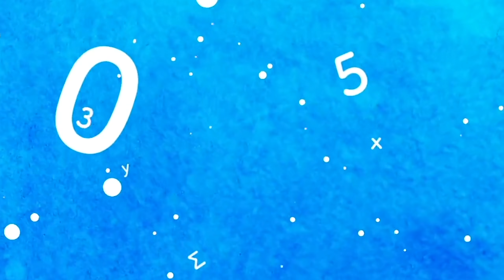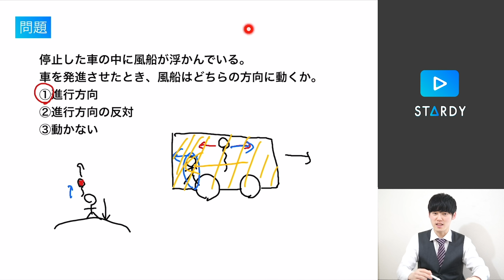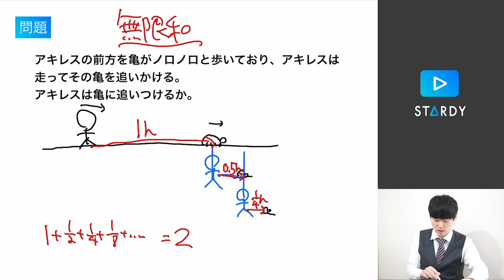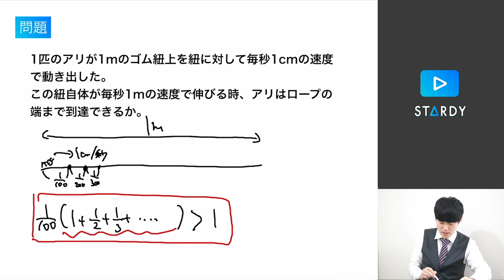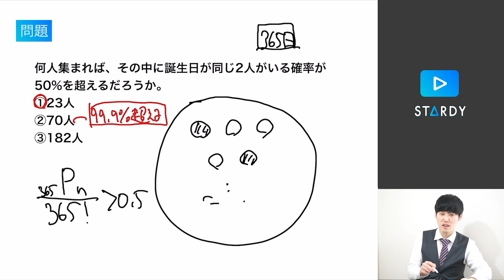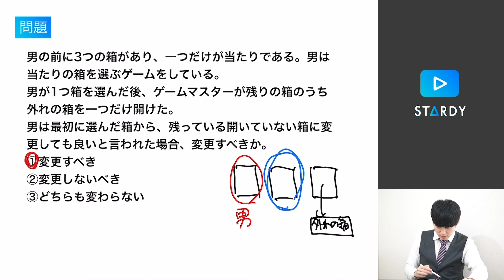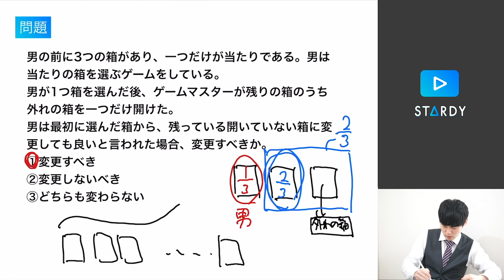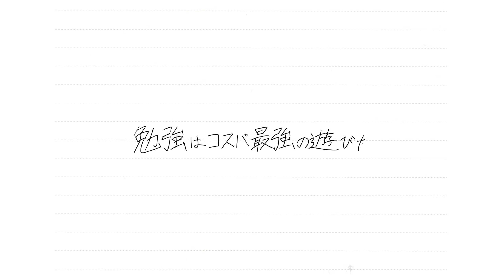天才でも余裕で間違える問題が鬼畜すぎたｗｗｗｗｗ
誕生日のパラドックスの確率の式は1-(365Pn)/(365^n)でした。なぜ動画のような式が出てきたのか全くわかりませんが、何も考えていなかったのでしょうか。以後気をつけます。